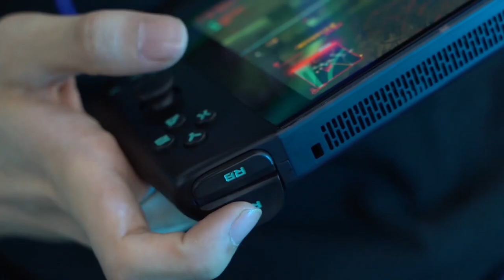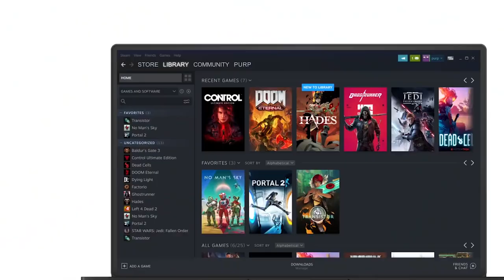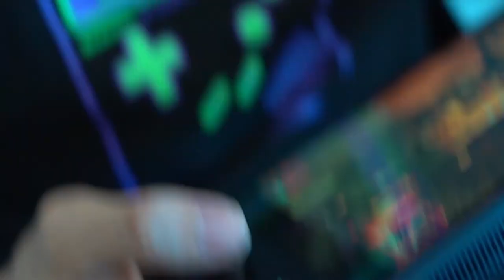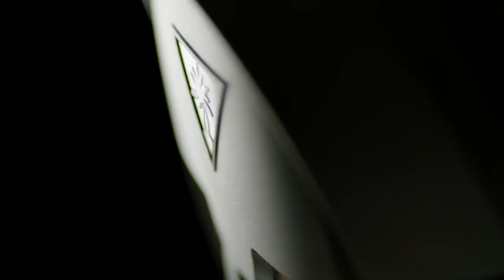Cool Gaming Gadgets on Amazon | Cool Gaming Gadgets on Amazon 2023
The new portable gaming gadgets can stay you enthralled anywhere you go. While the excellent gaming Consoles and game systems, including the PS5 and Xbox Series X, are absolutely superb accomplices at residence, they are challenging to carry and unthinkable to play while in transport. This is where portable gaming gadgets play an important role. Computers that are mildly influential and portable enough to accommodate in a rucksack or even a compartment.

00:00 Cool Gaming Gadgets on Amazon | Cool Gaming Gadgets on Amazon 2023
00:34 Nintendo Switch
01:21 Steam Deck
02:50 Kishi Mobile Game Controller
03:33 Analogue Pocket
04:01 ROG Phone 6 Pro
04:46 Logitech G Cloud
05:23 Panic Playdate
06:03 GPD Win 3
6.36 AYA Neo
07:14 Turtle Beach Recon

We cover topics about gadgets on regular basis on our channel.